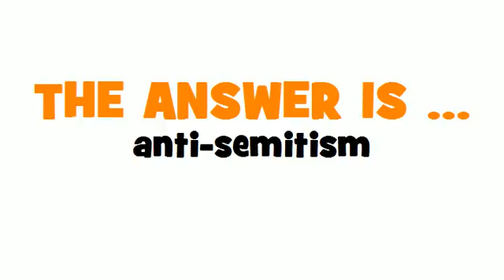ITALIAN TRANSLATION QUIZ = antisemitismo